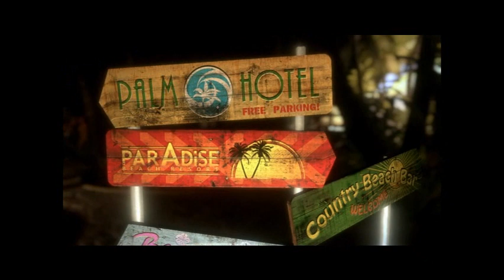Dead Island PC Steam HD 6870 + X6 1090T performance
Hardware:
Monitor: LG E2350 "23 1920x1080p @60Hz
Gabinete: Cooler Master HAF 922
Placa mãe: ASUS Crosshair Formula IV AM3
Processador: AMD Phenom II X6 1090T @3.20GHz FSB 1333 9MB cache
Placa de vídeo: AMD Radeon HD6870 1GB GDDR5 XFX DX11
Ram: 8GB (2x4) Corsair DDR3 1333Mhz
HD0: Western Digital Caviar Blue 300GB 7200RPM 8MB
HD1: Seagate Barracuda 1TB 7200RPM 32MB
HD2: Seagate Barracuda 300GB 7200RPM 16MB
SO1: Microsoft Windows Seven Ultimate x64 SP1
SO2: Ubuntu 11.04 x64 GNU/Linux

Esse vídeo é sobre a performance de Dead Island para PC, versão Steam;
Como podem ver ele é 100% compatível com o controle do Xbox 360 para Windows;
O jogo sem fraps roda acima de 100FPS com tudo no máximo;

This video is about the performance od Dead Island for PC, Steam version;
As you can see, it's 100% compatible with Xbox 360 for Windows controller;
The game run above 100FPS without fraps all settings on maximum;